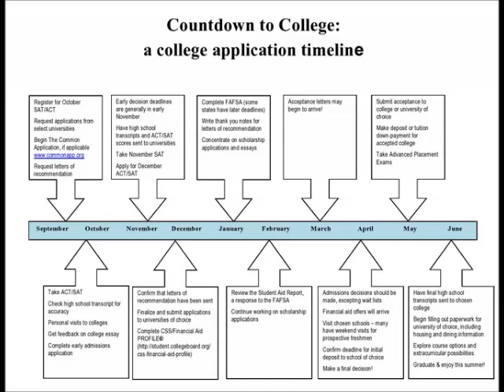tkisgood_channel (金有閒 談外星人 談大學申請結果出來之後 )